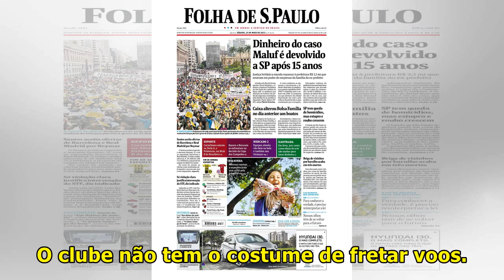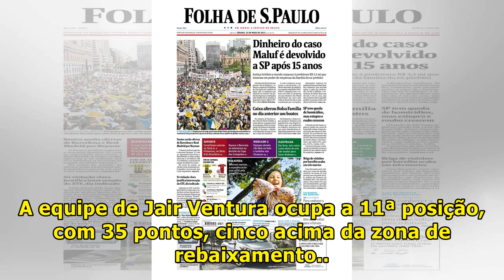CORINTHIANS FRETA AVIÃO PARA DELEGAÇÃO APÓS DERROTA EM BELO HORIZONTE l Jhoanna Ro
, nesta quarta-feira, no Mineirão, por 1 a 0, o Corinthians voltará a São Paulo imediatamente, na madrugada desta quinta. A diretoria do clube fretou um avião particular para que jogadores e membros da comissão técnica retornem para casa logo após o duelo em Belo Horizonte. A intenção do Timão é de ...

JhoannaRo-HelpMe100kSubsceribe